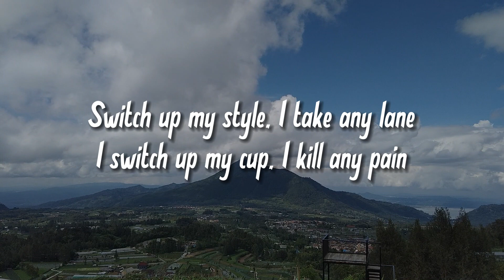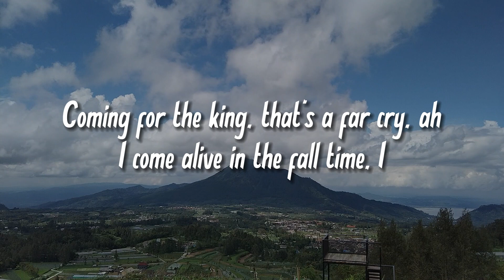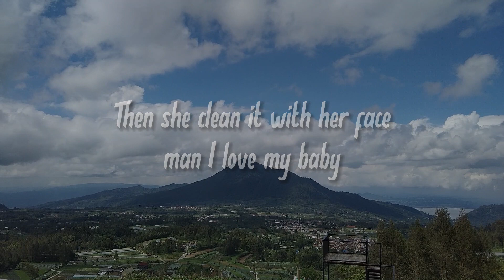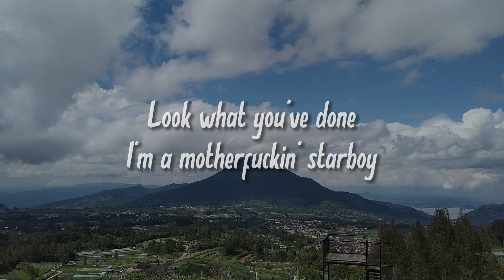THE WEEKND - STARBOY | NATURE JUKEBOX (LYRICS)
LYRICS:
20 racks a table cut from ebony
20 racks a table cut from ebony
100 on the dash get me close to God
20 racks a table cut from ebony